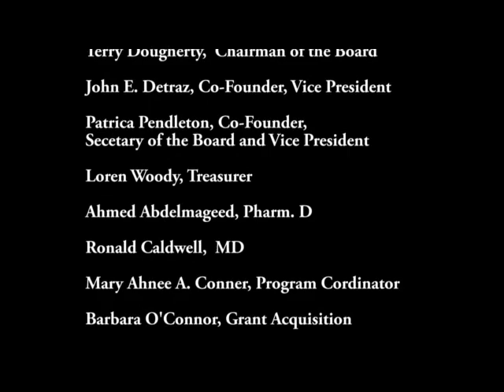Dr. James J. Zogby - Arab American Institute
James Zogby is Founder, President of Arab American Institute (AAI), political and policy research arm of the Arab American community. AAI has led Arab American efforts for political empowerment in the US. Co-founder/Chair of Palestine Human Rights Campaign, and American-Arab Anti-Discrimination Committee. He serves on the Democratic National Committee's Executive Committee.